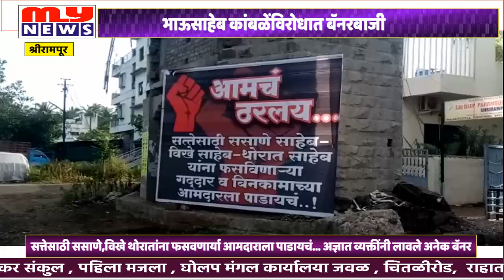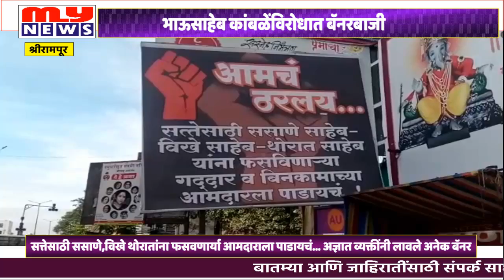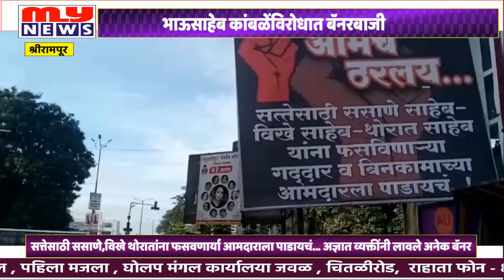श्रीरामपुर - विखे - थोरात - ससाणेंना फसवणा-या आमदाराला पाडायचं.. श्रीरामपूरात बॅनरबाजी